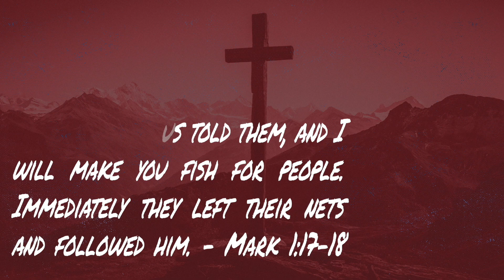Follow Me Week 7 - Humbling Ourselves